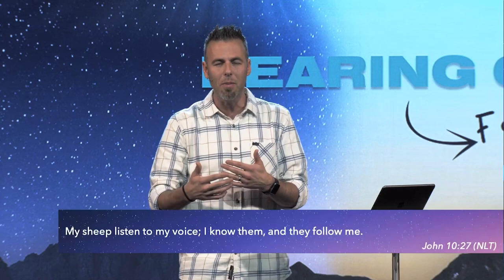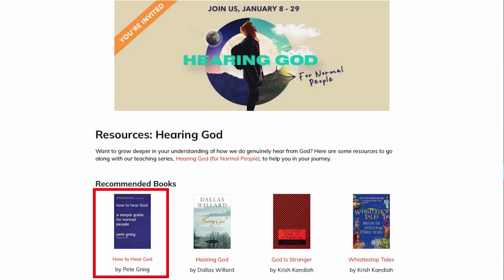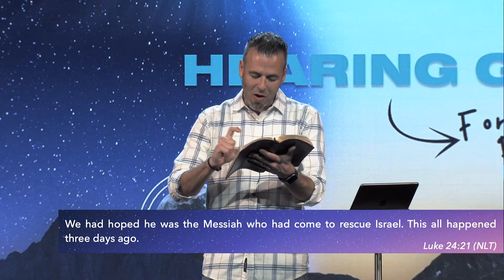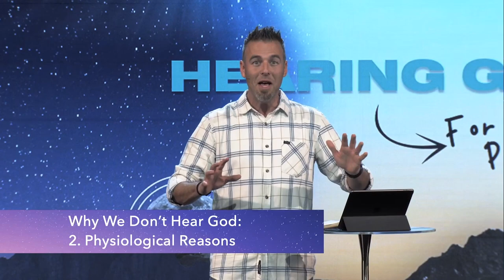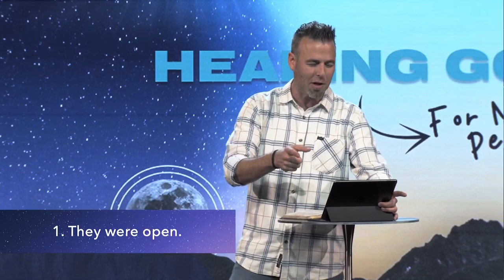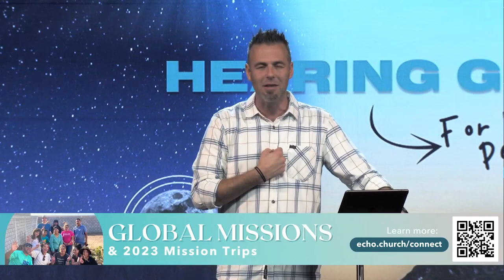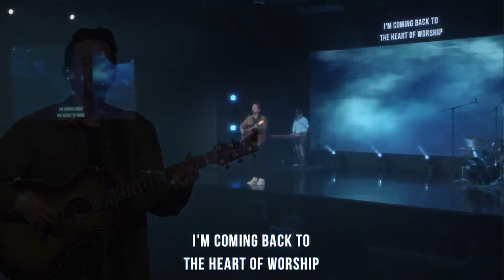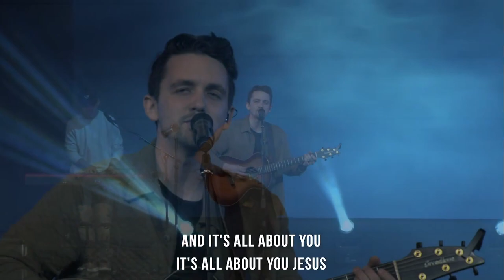Why we don’t hear God | HEARING GOD (Pt. 2) | Filipe Santos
God, who should I marry? What should I do with my job? What is my purpose? Which peanut butter jar should I buy? Did you ever try listening when God answered your every question?

Join us today as we continue this powerful series, “Hearing God - For normal people”. Together, we will unpack how to listen when God whispers to any question you ask him.

Check-in to let us support you in your journey. If you’re new here, you’ll also receive a free digital gift card!

→ Decided to follow Jesus? We’d love to guide you in the next steps in your faith journey!
→  If this message encourages you, SHARE IT with a friend!

Thanks for joining us! Let us know your thoughts on the message in the comments below.

COMMISSIONING:
Blessings for our church again!!! Celebrate with us as we officially commission Filipe & Mandy Santos as our lead pastors.

JOIN A GROUP:
Don’t do life alone. Whatever your background, interest, or life stage, there’s a group for you! Connect with others this summer and experience the joy of community!

BAPTISMS NEXT WEEK:
Ready to say YES to Jesus? We’d love to celebrate your commitment to Jesus with you!
STOP BY THE HUB at any in-person service today We have everything ready for you!
RSVP: echo.church/baptism

Join us for LIVE services every Sunday OR in-person at any of our Bay Area campuses

Learn more about “HEARING GOD - For normal people” // Invite a friend

ABOUT ECHO.CHURCH
Echo.Church is a place to experience community and discover God’s purpose for your life. We exist to urgently lead people to say YES to Jesus and passionately follow Him.